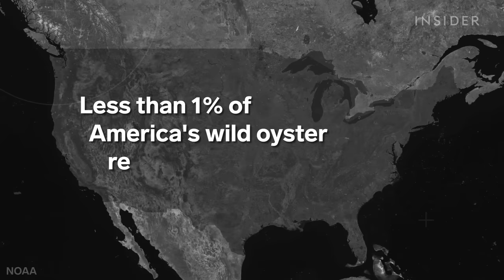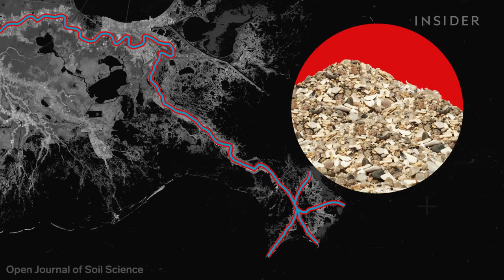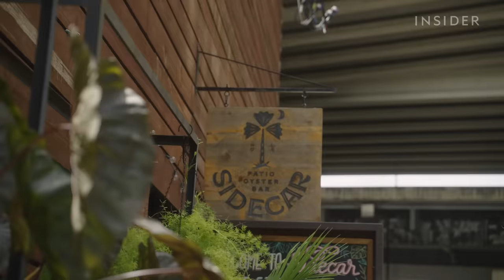The True Cost Of Losing America's Wild Oysters | Business Insider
Oyster reefs used to line America's coastlines. Today, they've nearly vanished, thanks to overharvesting, increasingly powerful storms, and oil spills. But conservationists are trying to bring back America's wild oysters, not just for eating, but for the benefits they bring to receding coastlines. We went to Louisiana to find out what it takes to farm oysters today and learn about the efforts to replenish these little bivalves.

MORE TRUE COST VIDEOS:
The True Cost Of The Green Crab Invasion, And How Whiskey Can Help | True Cost | Business Insider